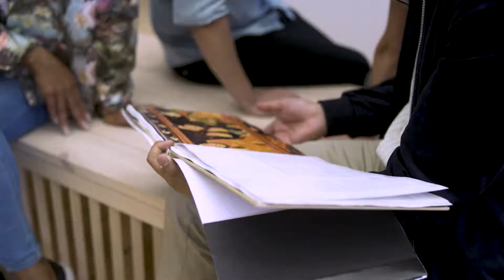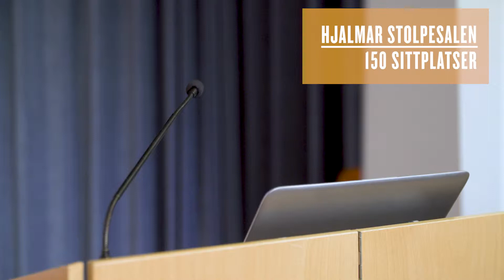Kreativa möten i gränsöverskridande miljö!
Världskulturmuseernas museer i Stockholm erbjuder lokaler och miljöer som passar allt från det intima mötet med mindre rum till större seminarier, konferenser, event, mässor, produktlanseringar eller fester och mingel i någon av våra större uthyrningsbara ytor. Tillsammans med museernas restauranger och caféer med stor passion för mat skräddarsyr vi upplägg som passar för just ert arrangemang.

Upplev ljusa och stilrena lokaler, modern arkitektur, italiensk renässans eller spännande kulturer. Dessutom kan du passa på att ge mervärde till ert arrangemang genom att boka en guidad visning eller workshop i samband med ert event eller konferens med någon av våra kunniga och engagerade pedagoger. Diskussioner, nya tankar och en hel del skratt garanteras!

Varmt välkommen med din bokningsförfrågan!